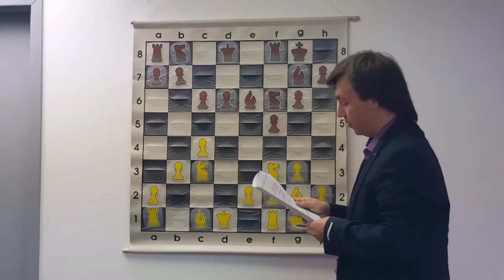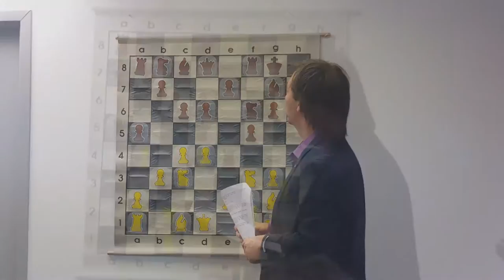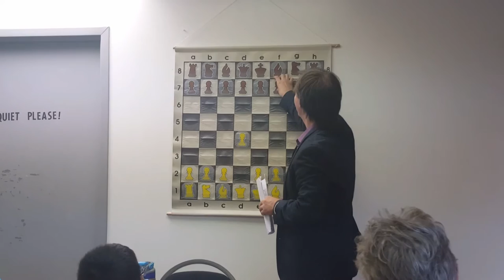Calgary International Chess Festival – 2016 - Chess Lecture by GM Gata Kamsky (USA)